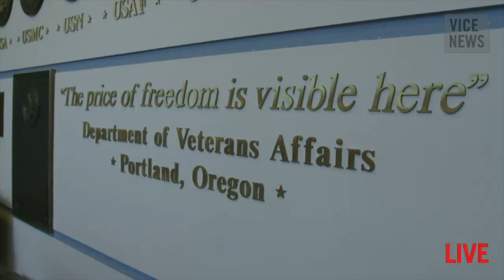Q&A with Disabled Iraq War Veteran Curtis Shanley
On Monday, June 30 we held our first live Q&A featuring the veteran from the VICE News documentary 'Abandoned At Home' and the team that put the film together. We took questions from YouTube, Twitter, and Instagram followers via the hashtag

Watch the full documentary, "Abandoned at Home," our look into the severe healthcare challenges facing America's returning veterans